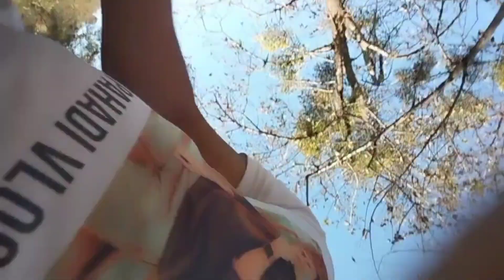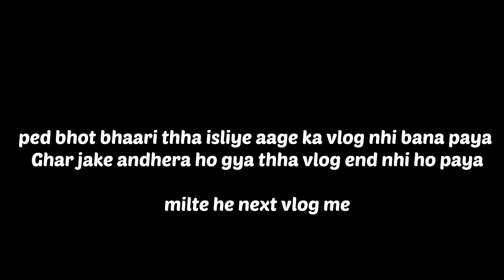पेड़ काटने गये जंगल में 🏞️ हालत ख़राब हो गई 😰 P.K Pahadi Vlogs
My village Bageshwar Uttarakhand